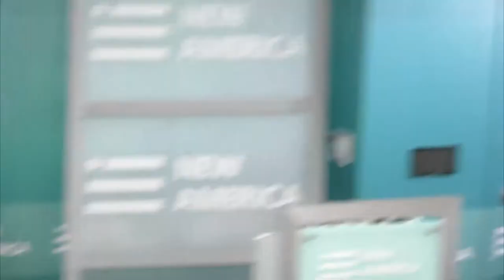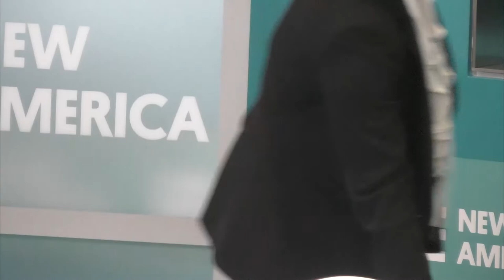Promises & Perils of Technology & Big Data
Young people have always had something to say and their voices are getting louder in the current cultural and political moment. From the hundreds of thousands marching across the country in support of gun control reform to the work of the activists, organizers, and technologists of Black Lives Matters, Standing Rock, and United We Dream, a rising generation of policymakers and activists are leading the way.

We invite you to take part in New America’s Millennial Public Policy Symposium on April 26, which will elevate new perspectives on some of the most pressing public policy issues of our time.

With the goals of addressing challenges facing our country, engaging rising policymakers, and fostering constructive public discourse, this symposium aims to identify a set of policy solutions with the potential to make a difference in the lives of young adults. Symposium sessions will focus on: new perspectives on communities of care; promises and perils of technology and big data; revisiting policy and political activism; and intergenerational engagement and policy change.

Please join New America’s Millennials Initiative for this day-long symposium which will feature a diverse group of participants across a range of ages, personal experiences, and policy perspectives.

This event is free and open to the general public, though registration is required and space limited. Light breakfast and lunch will be provided to registered attendees.

New America's Millennial Public Policy Symposium is supported by the Citi Foundation.

11:45-1:00 PM - Promises and Perils of Technology and Big Data
How can data and technology be used to strengthen policy? What are the benefits, risks and challenges associated with data and technology driven policymaking? This session seeks to answer these questions within the context of CVE (Countering Violent Extremism), healthcare, and the role of technologists in decision making processes by having Millennial Fellows Emma Coleman, Dillon Roseen, and Spandana Singh each will facilitate distinct conversations the fields’ leading experts.

Cecilia Muñoz, @cecmunoz
Vice President, Public Interest Technology and Public Interests, New America
Dipayan Ghosh, @ghoshd7
Fellow, Public Interest Technology and Open Technology Institute, New America
Robert Lord, @RobertKLord
Co Founder and President, Protenus
Fellow, Cybersecurity Initiative, New America
Sonia Sarkar
Fellow, Public Interest Technology, New America
Evanna Hu, @evannahu
CEO and Partner, Omelas